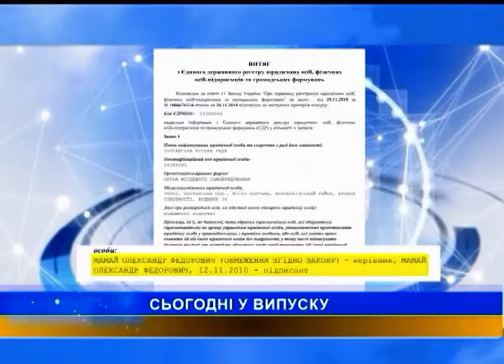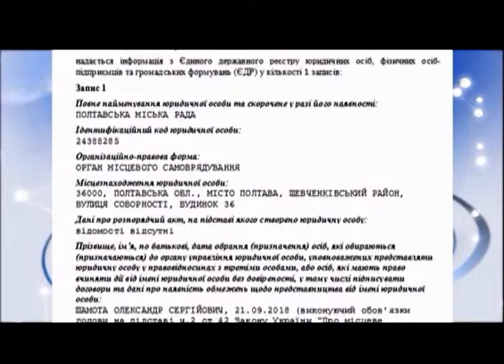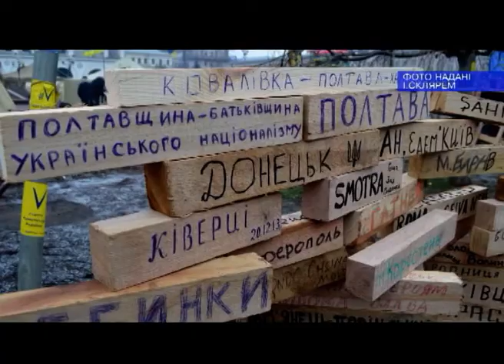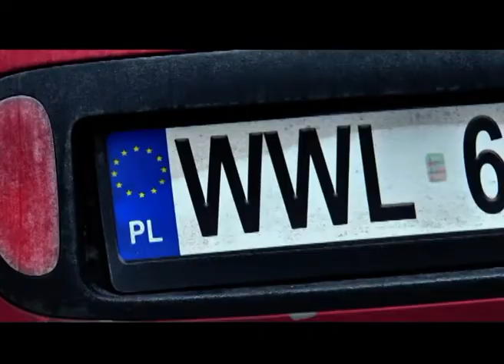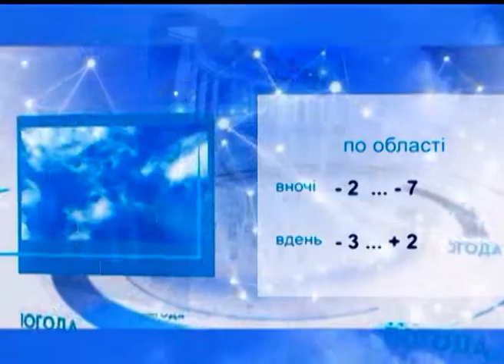21.11.2018. Новини. 20:40